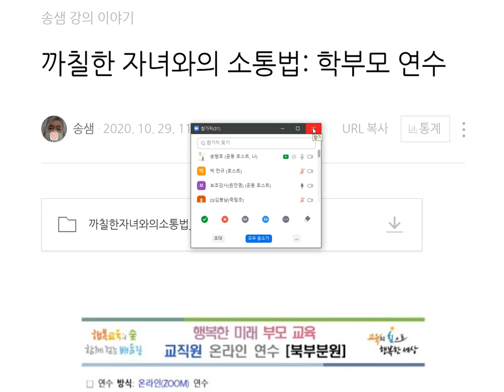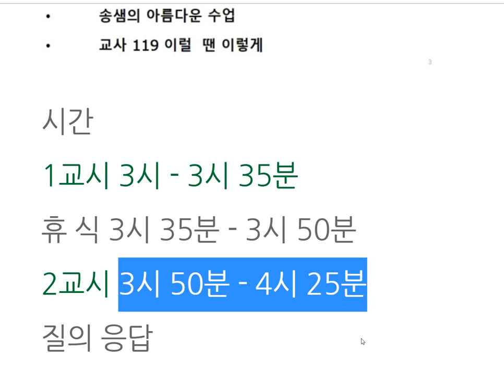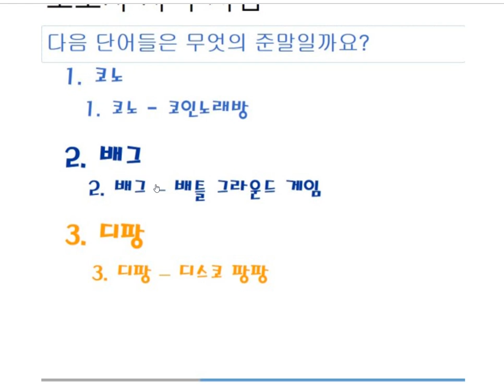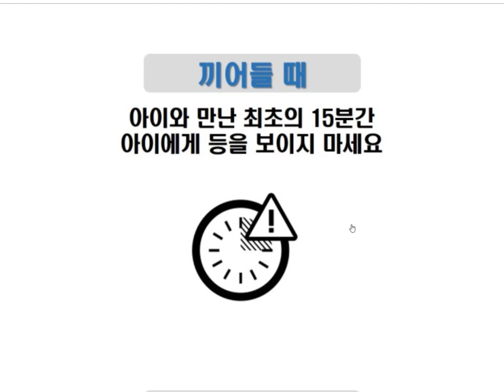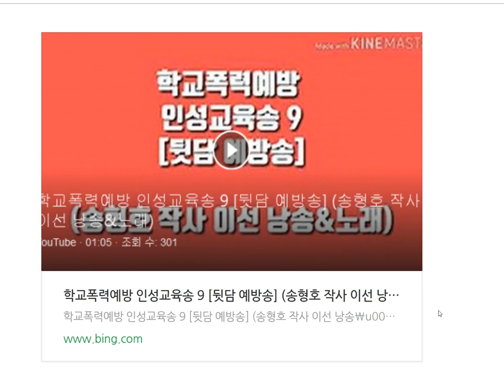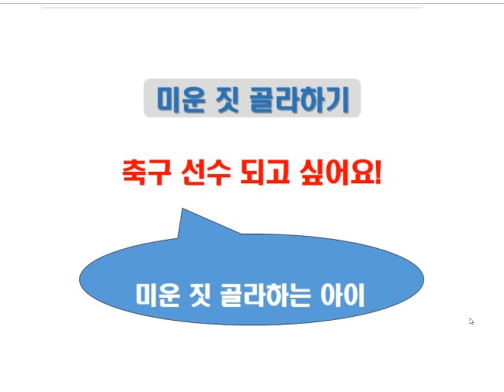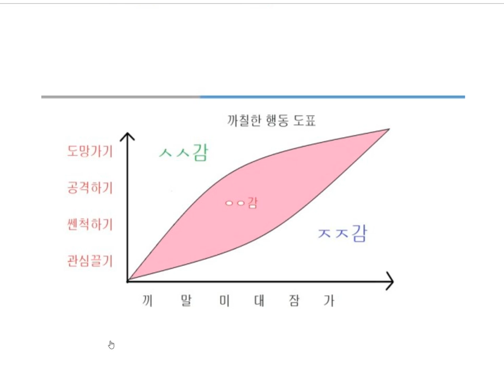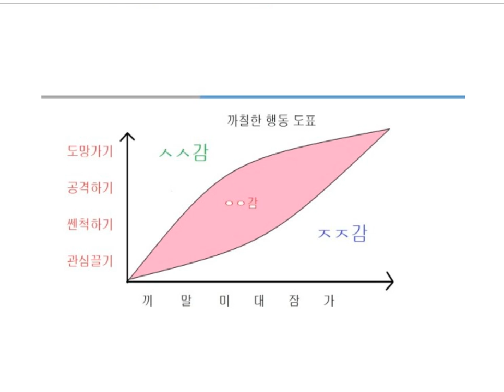충북 까칠한 자녀와의 소통법 1교시